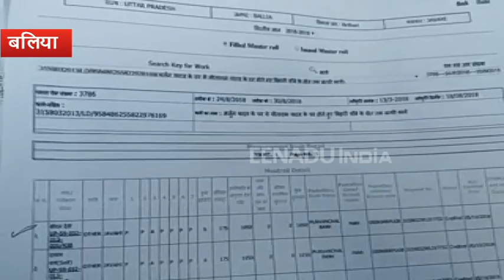बलिया : सड़क निर्माण में हुई धांधली, ग्रामीणों ने शासन से की शिकायत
बलिया : जिले के बिलहरी विकासखंड के जवही दीयर ग्राम पंचायत में सड़क निर्माण में हुई धांधली को लेकर ग्रमीणों ने शासन से इसकी शिकायत की, जिसके बाद मंडल स्तरीय जांच कमेटी की टीम ने मौके पर गांव पहुंचकर सड़क निर्माण की जांच की.